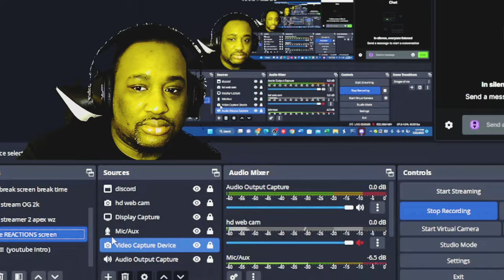Reacting to the real reason why most the cast members either quit or got fired from No Jumper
Reacting the reasons why the cast members keep either leaving or getting fired from No Jumper